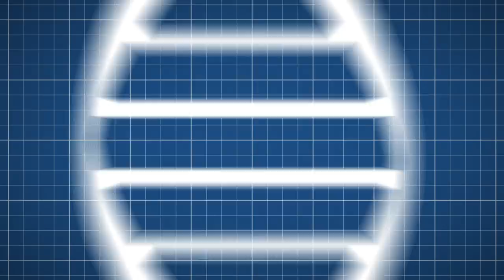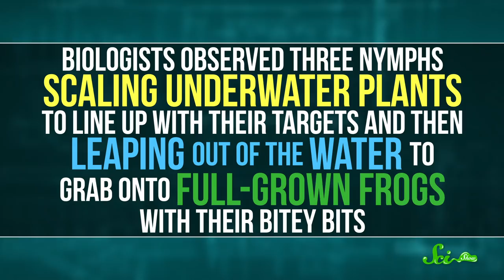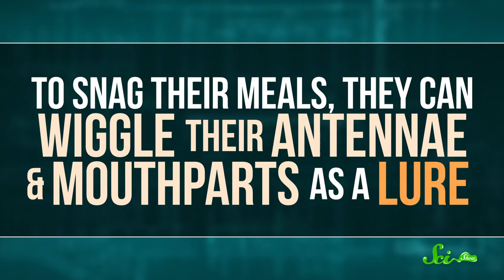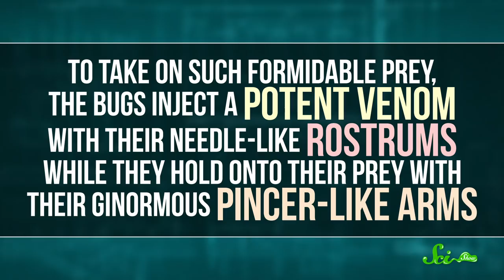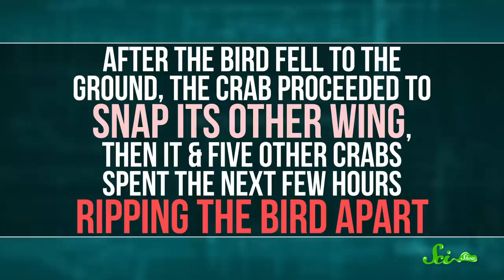8 Boss Invertebrates That Eat Whatever They Want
Even if you’re tiny, you can still be fierce. Here are 8 little invertebrates who punch above their weight class at dinner time.
CORRECTION: The photo used at 7:04 was mislabeled as a fire ant (Solenopsis), but is in fact a trap jaw ant (Odontomachus). Thanks to all our commenters who pointed this out! An image of Solenopsis invicta can be found